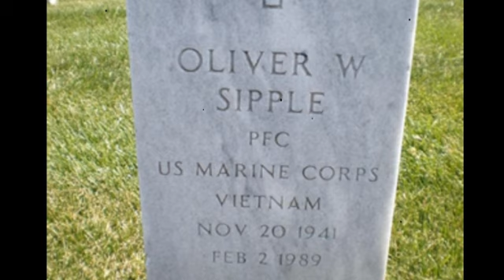ខំជួយជីវិតប្រធានាធិតីអាមេរិក តែលទ្ធផលគួរឱ្យខ្លោចផ្សារ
សូមស្វាគមន៍មកកាន់ប្រភពពត៌មាន​ និងចំណេះដឹង!